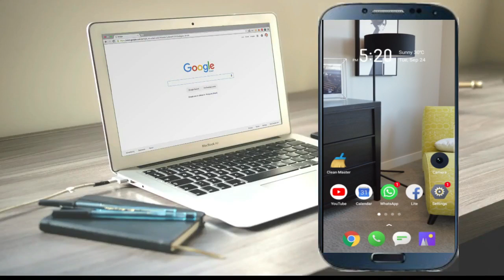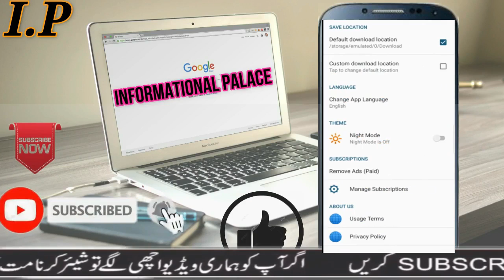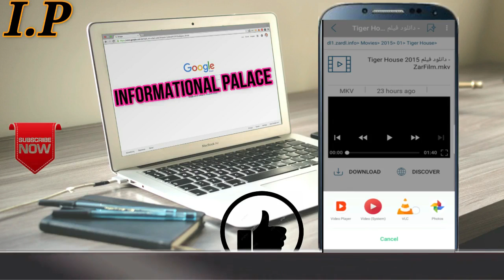HOW TO DOWNLOAD MOVIES!DOWNLOAD YOU TUBE VIDEOS!YOUTUBE KI VIDEO KO GALLERY MAIN SAVE KESAY KAREN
HELLO FRIENDS

IS VIDEO MAIN APKO BTANAY JA RHA HUN K KESAY AP AK APP KAY ZARIE BOHT SARI MOVIES FILMS AND SONGS DOWN LOAD KAR SKTAY HAIN WO B FREE MAIN
AP NY SIRF AK APP DOWNLOAD KARNI HAI AUR DEKHNI HAIN FILMS
HOW TO DOWNLOAD MOVIES!! DOWNLOAD SONGS!! DOWNLOAD YOU TUBE VIDEOS!! DOWNLOAD METHOD!DOWNLOAD APPS